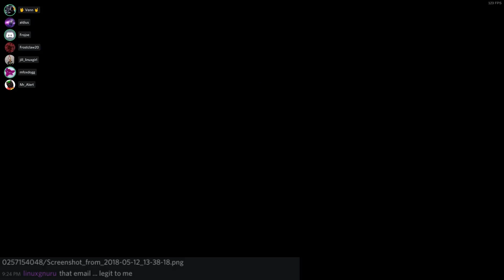CS:GO - Danger Zone (Linux Royale)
We're seeing if the latest update to CS:GO fixes the spite-crashes on Linux. Yes, we are all rubbish.